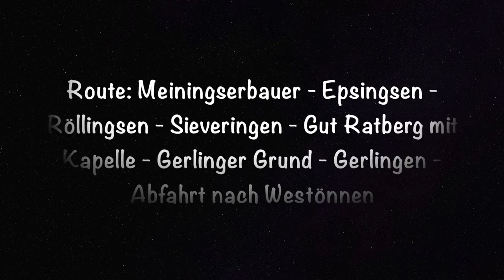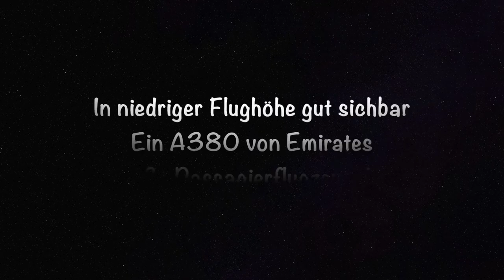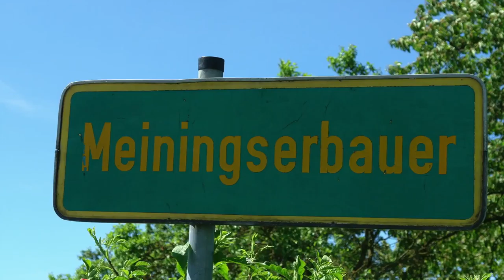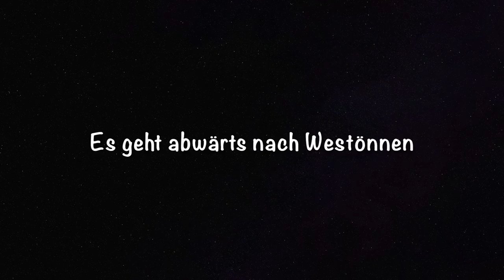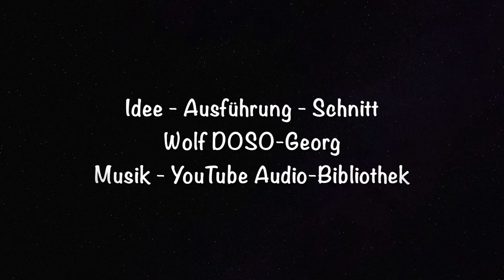Kleine Radtour am Haarstrang zwischen Soest und Werl - 17. Mai 2017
Route: Meiningserbauer - Epsingsen - Röllingsen - Sieveringen - Gut Radberg - Laurentiuskapelle auf Gut Radberg - Gerlinger Grund - Gerlingen - Abfahrt nach Westönnen